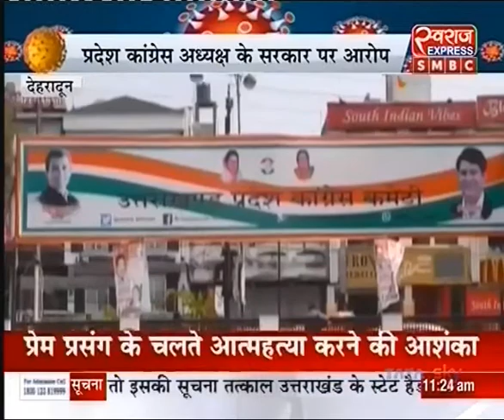देहरादून : राज्य में बढ़ रहा कोरोना संक्रमण का खतरा